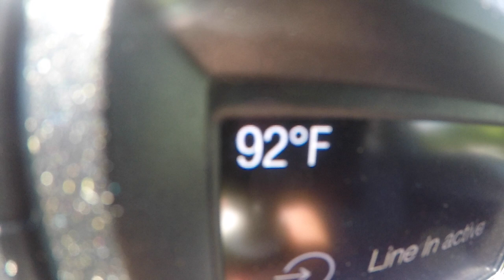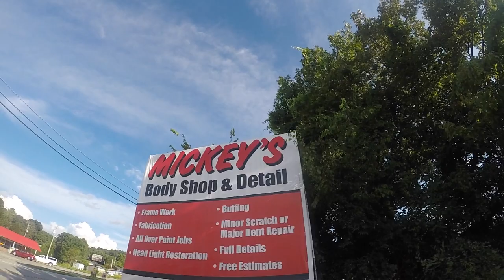Mower Stuck AGAIN & New Trailer Plan